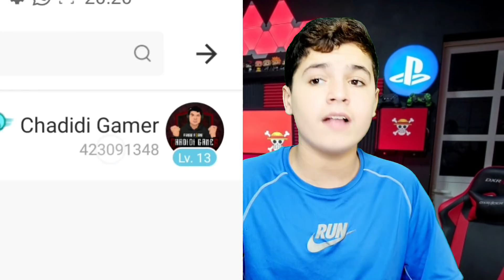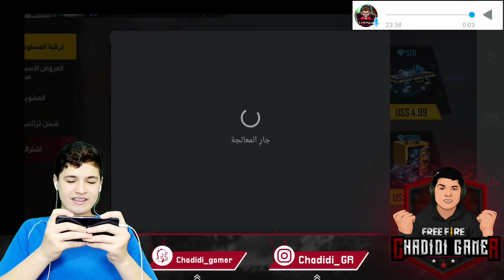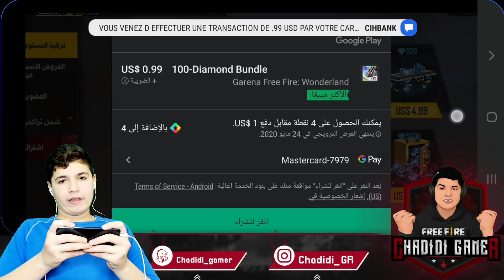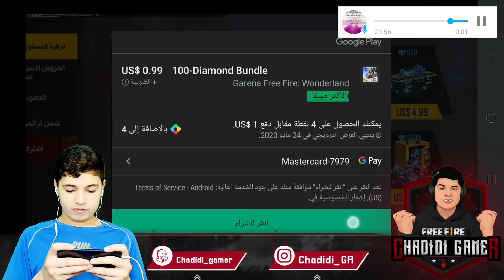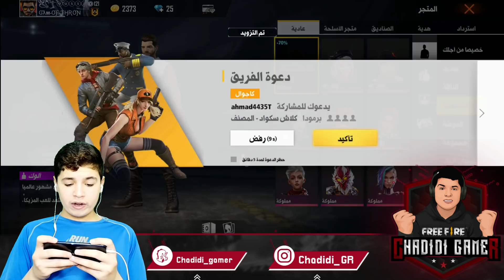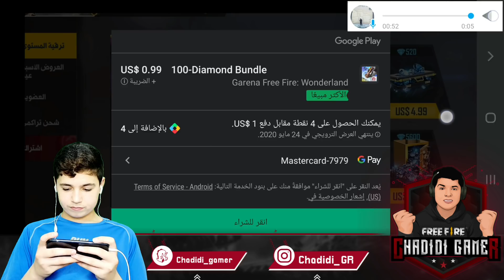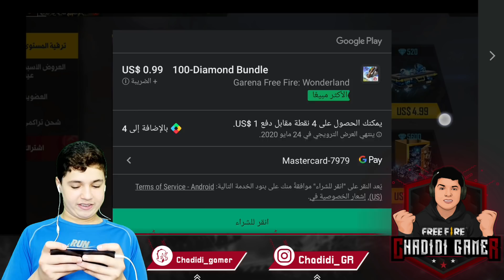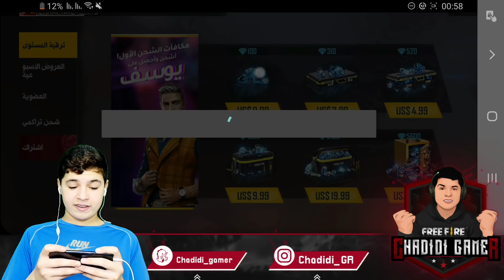فري فاير|شاهد الشديدي يوزع 25شخصية الوك ALOK على متابعيه😱🔥+مسابقة على 3 فاير باسات😳❤|FREE FIRE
في هذه الفيديو يا أساطير🤩

كل يوم توزيع💎10 فاير باسات🤩و 10 توب آب😱على المتابعين🥰في بغو لايف ( BIGO LIVE )
ID BIGO LIVE ايدي حسابي على 👇
ID: Gr2020
ID: Gr2020
ID: Gr2020
رابط تطبق بغو لايف Bigo live👇🥰